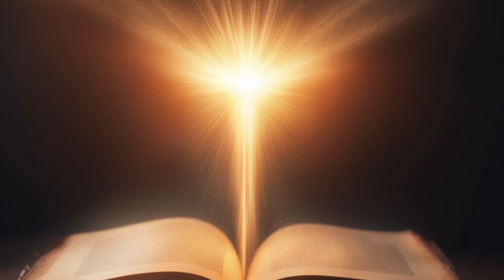Dark Side of King David History